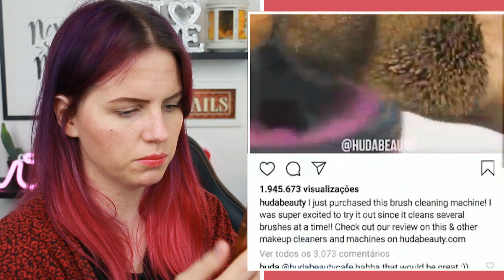Unhas do INSTAGRAM que jamais vou IMITAR #15 | Eiitaaa!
Oláaa hoje vim com a edição 15ª das unhas do instagram que jamais vou imitar!

Quer mais?